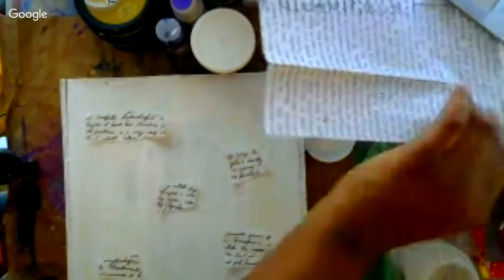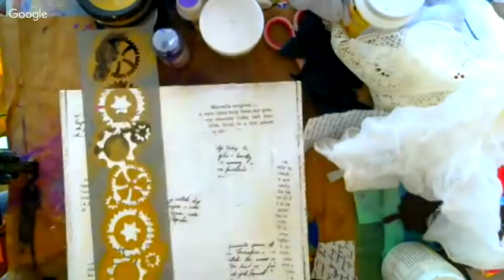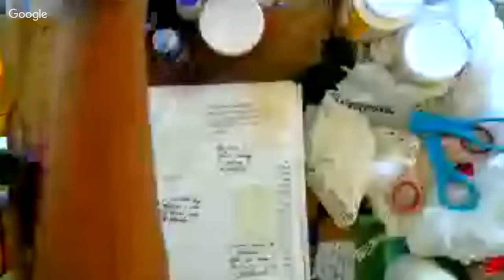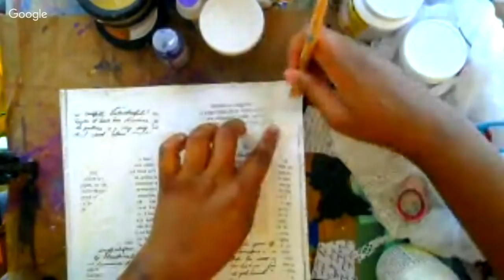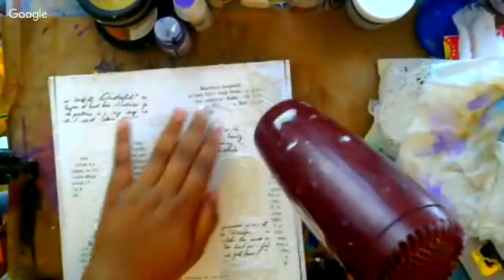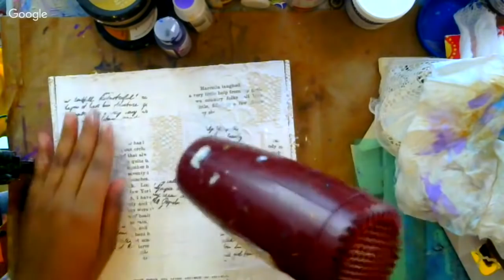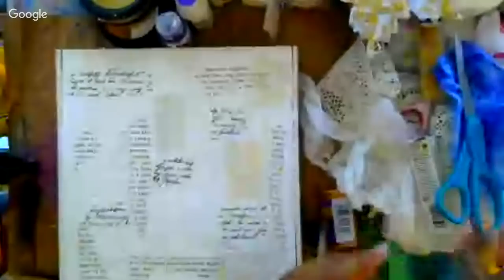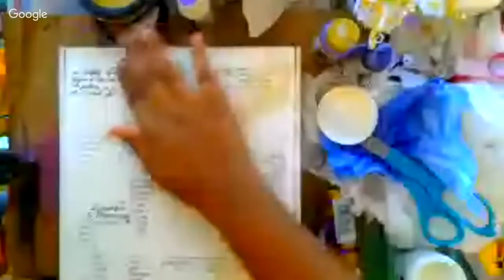how to make altered cigar box/ Mixed media cigar box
In this video we will  create a altered mixed media cigar box!

Reach me by mail Here :)
Shemi Dixon
1182 Laredo Street